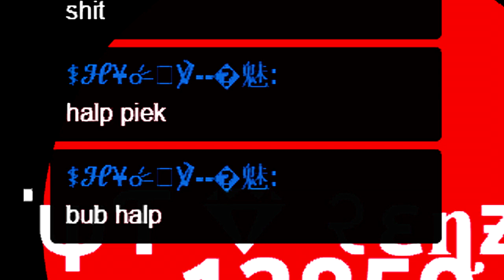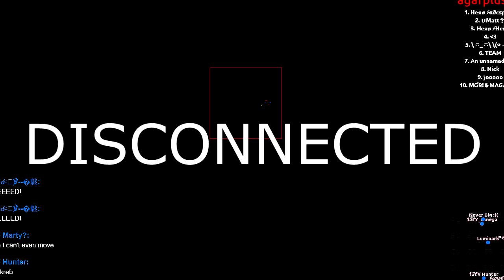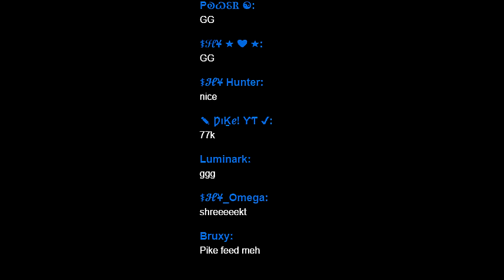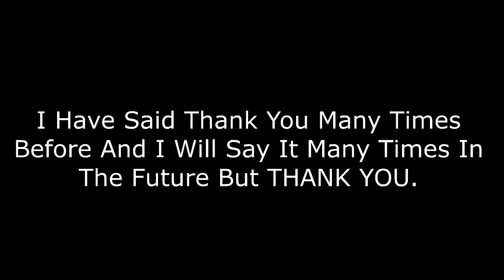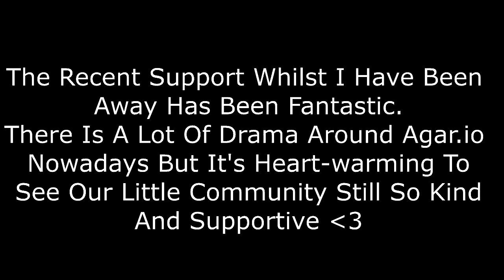AGARIO AFK HIGHSCORE // BEST FANS EVER!!! #96 by iHASYOU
Hey guys, guess who's back! :D